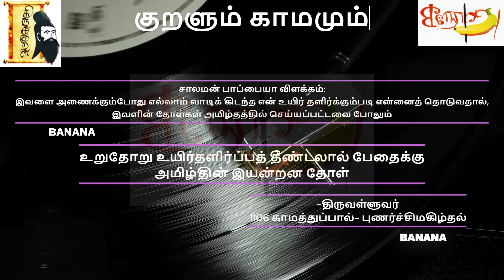அத்தியாயம்-26: இவளை அணைக்கும்போது எல்லாம் வாடிக் கிடந்த என் உயிர் தளிர்க்கும்!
This video is the conversation between the two personalities Macha and Mappillai, they will say about the particular thirukural written by thiruvalluvar in funny and educative manner.

குறள் 1106:
உறுதோறு உயிர்தளிர்ப்பத் தீண்டலால் பேதைக்கு
அமிழ்தின் இயன்றன தோள்- திருவள்ளுவர்

சாலமன் பாப்பையா விளக்கம்:
இவளை அணைக்கும்போது எல்லாம் வாடிக் கிடந்த என் உயிர் தளிர்க்கும்படி என்னைத் தொடுவதால், இவளின் தோள்கள் அமிழ்தத்தில் செய்யப்பட்டவை போலும்